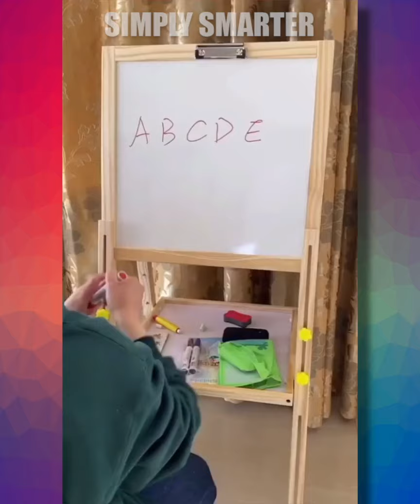Creative Ideas & Smart Gadgets For Every Home | Versatile Utensils ➤ 23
Amazing household gadgets designed to make your life much easier and more fun. They're practical, colorful, innovative, attractive, and space-saving.

No more boring is cooking now as we have the latest kitchenutilities and kitchensupply to make your life easier as well to save your precious time. Don't have chopping or cutting skills? No worries, here we are with versatilekitchenutensils that help you out from this situation without any particular skills. These kitchensupplies are so handy and convenient that even a kid will love cooking.

Bored with the same old sofa? No worries we are here with the best furniture ideas for you at an affordable price. lastestfurnituredesigns that are not only soothing to eyes but soothing for body comfort as well. The best part of this latestfurinture is these are spacesavingfurniture. From sofa chair table all have folding facilities and are most convenient to use even in small house to create it into a smarthouse

Phones are more fun with customized back-case, air pods, tripods, and much more. In taking the consideration the needs of the recent generation we have designed magnificent series for gadgets and inventions that are at another level. Technology and Smartgadgets are always our first priority. NewInventions cant is complete without phones, mobile.